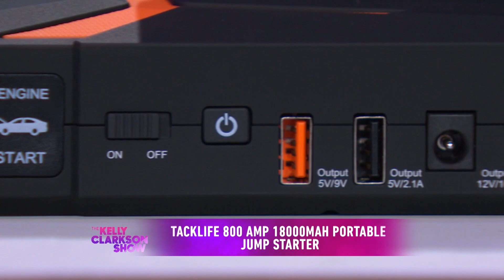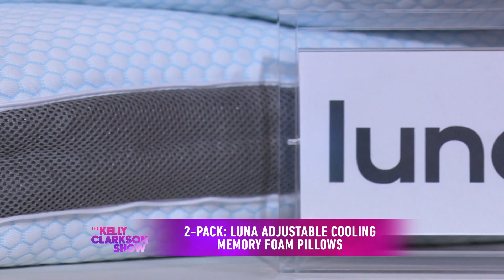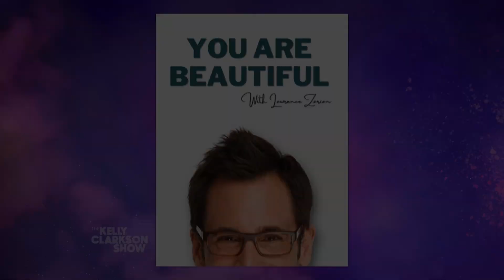4 Ridiculous Bargains With MorningSave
Lawrence Zarian is back with MorningSave.com and four ridiculous bargains that will keep you cool, calm and collected. If you are looking for savings of up to 87% off on a 2-pack of Nulastin Hair Vibrant Scalp Treatment with Elastaplex, a 2-pack of Luna adjustable cooling memory foam pillows, a Tacklife 800 AMP 18000MAH portable jump starter, or Lensoul 4.5 liter top-fill design humidifier then go for these deals and more!